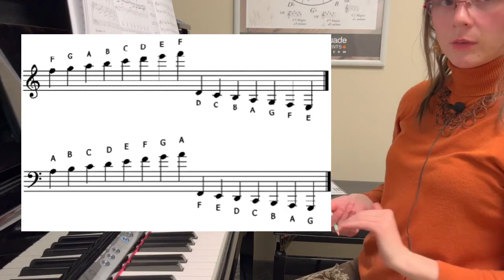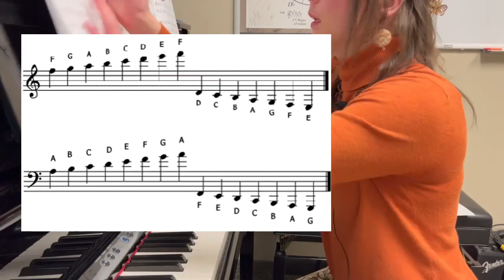How You Can Plan and Motivate Yourself In Piano Practice During Stressful Seasons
This is Sep 28th's Practice Session. In this one I cover planning, motivation and stress; and several practical skills like pausing, playing slowly and forte-piano (loud, sudden quiet). Check out the timestamps for specific questions and problems you may have!

00:00-01:48 Making A Plan For the Practice
01:48-02:20 One Thing That's Important To Look for When You Start Reading A Song
02:20-03:05 Practicing Merry Go Round Of Life
03:05-03:30 One BIG Mistake In Practicing Piano
03:30-11:57 More Merry Go Round Of Life
11:57-14:05 One VITAL Skill that Often Gets Overlooked In Piano Practice
14:05-15:08 How Can You Improve Your Motivation in Piano?
15:08-17:45 Practicing Rhondo Alla Turca
17:45-19:34 Stressed and Tense: Can You Still Make Progress In Piano?
19:34-20:00 More Rhondo Alla Turca
20:00-20:40 Why Taking Your Time And Being Patient With Yourself Is Important
20:40-25:10 More Rhondo Alla Turca
25:10-25:33 The WEIRDEST Thing About When You Temporarily Stop Practicing A Song
25:33-26:36 Practicing Marshmallow World
26:36-27:38 What's Good For Living Better and Practicing Better?
27:38-32:58 Practicing Trans Siberian Orchestra's Christmas Canon
32:58-34:00 How to Play Suddenly Soft After You Play Loud
34:00-40:44 More Christmas Canon!
40:44-42:05 Do You Find It Hard To Improvise? This Is For You!

Amazon.ca links:
Rhondo Alla Turca Sheet Music
Marshmallow World from this Boogie Woogie Christmas Book
Trans Siberian Orchestra Christmas Canon Book

Intro/Outro Background Music: Paris by @SakuraGirl